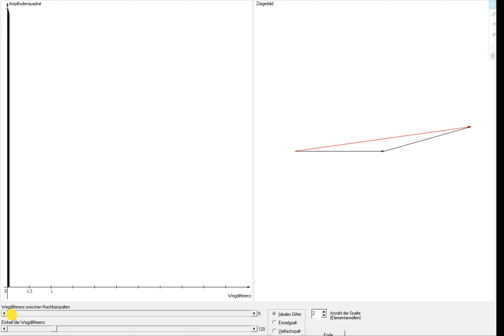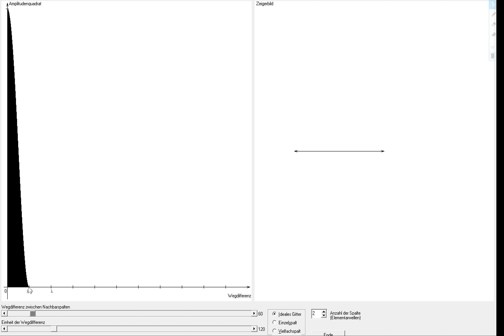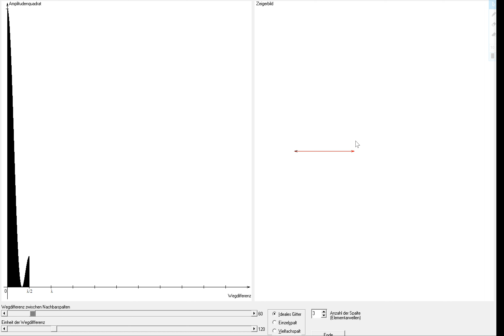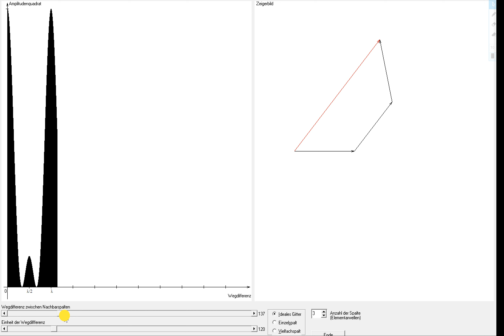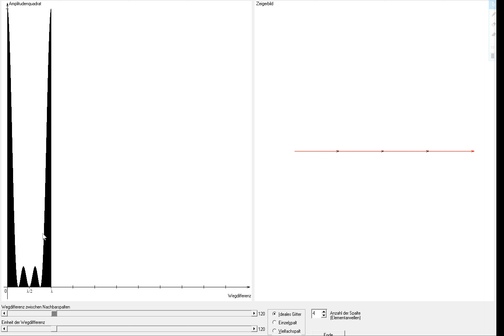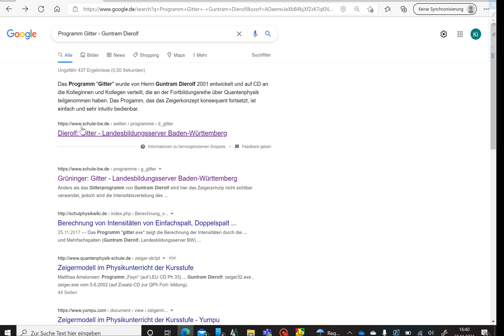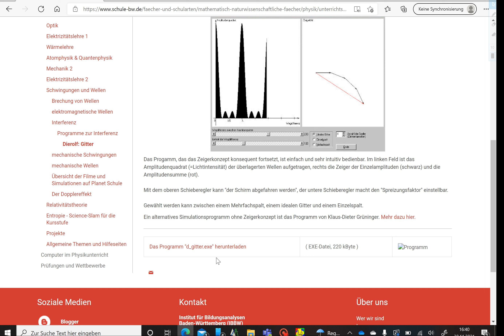Physik in der Kursstufe - Interferenz am Mehrfachspalt in der Simulation